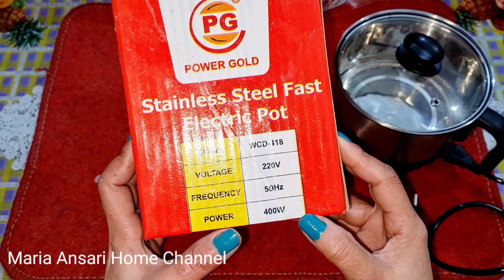Chae Ka Mood Ho Or Gas Chali Jae. To is Pe Chae Banain .....Maria Ansari